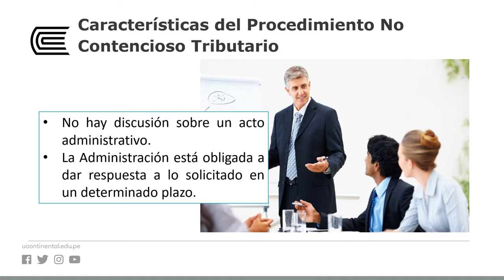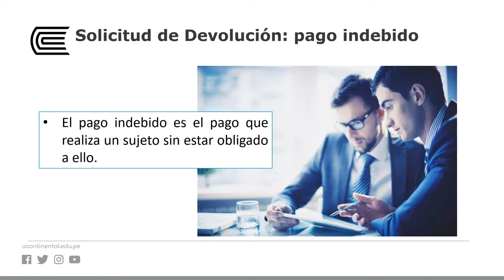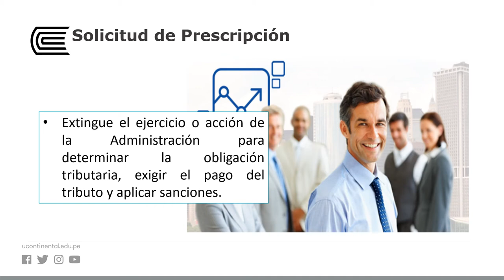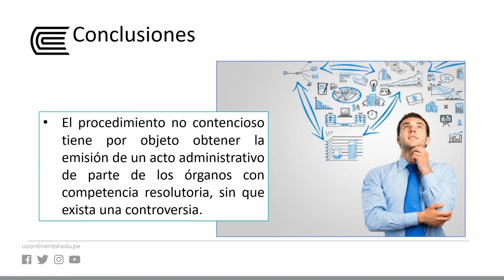El procedimiento no contencioso